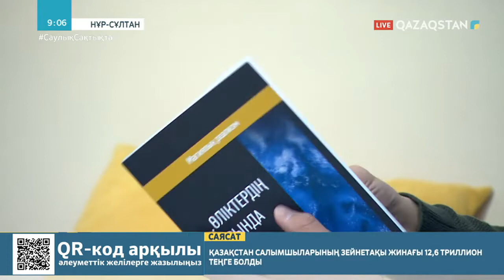БАСПА ҮЙЛЕРІ ЖАЗУШЫЛАРМЕН ДҰРЫС ЖҰМЫС ІСТЕМЕЙДІ